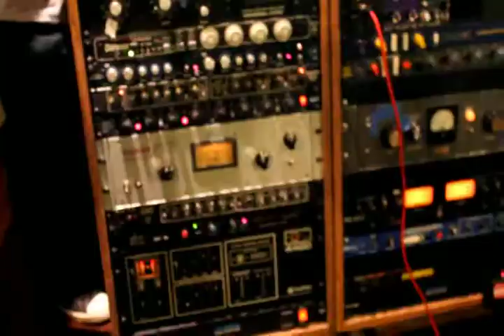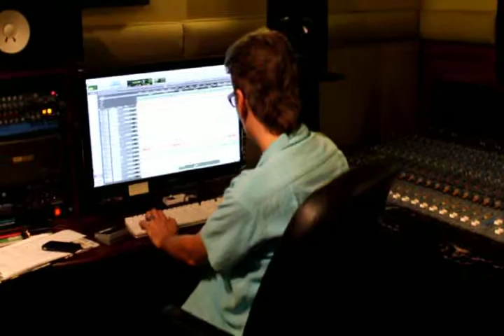The JJ's Band studio work - July2012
Just got back from Manila vacay and straight to work in Flying Blanket Studio to work on tracks for our new Promo Video project.

Tracks are mastered. I finished the mash up that we will use for the promo vid. Look out for it.